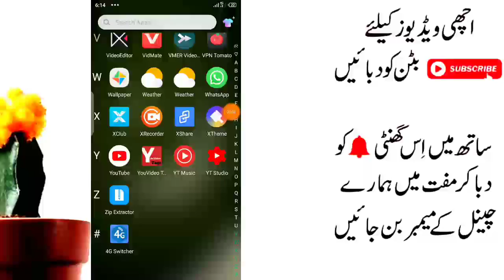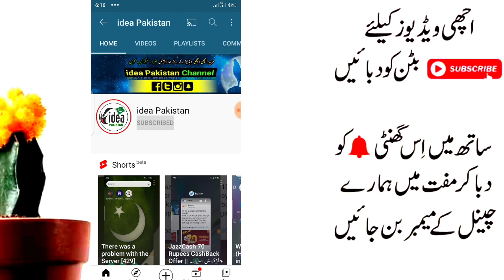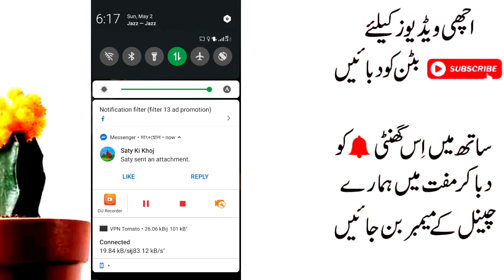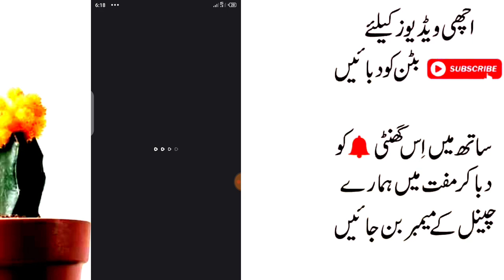Snack video app unlimited coins tricks | Snack App Earn Money Online App